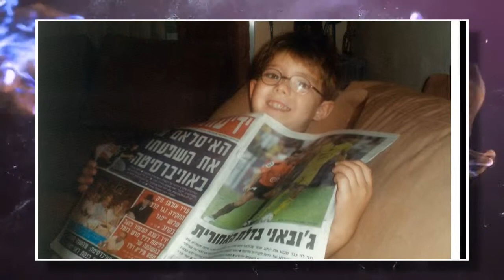מצגת לבר מצווה - גל מצגת בר מצווה - מצגת תמונות וידאו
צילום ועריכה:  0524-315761